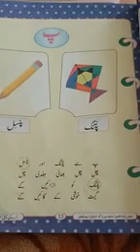April 30, 2021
class ist urdu topic horofi tehji part 4